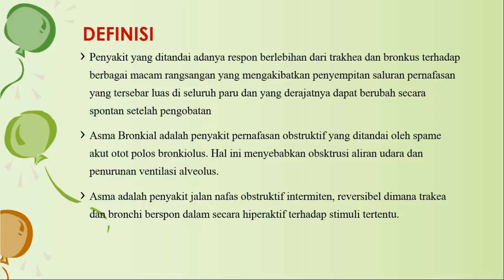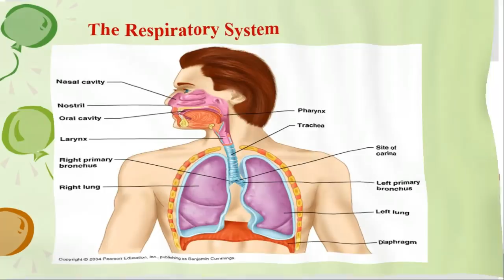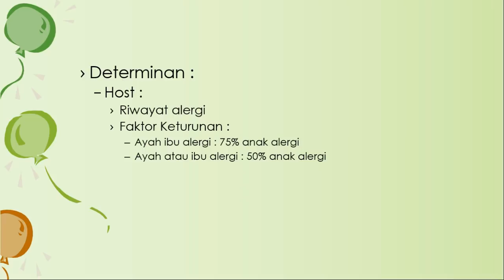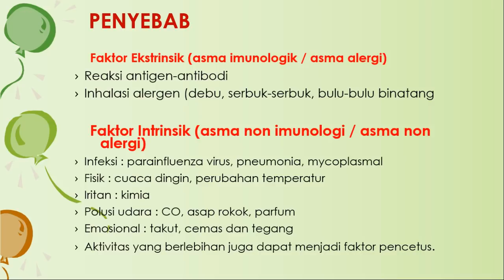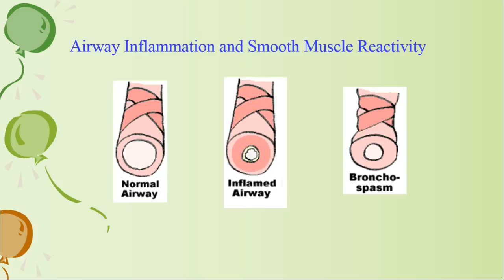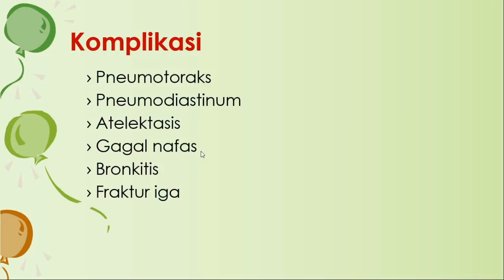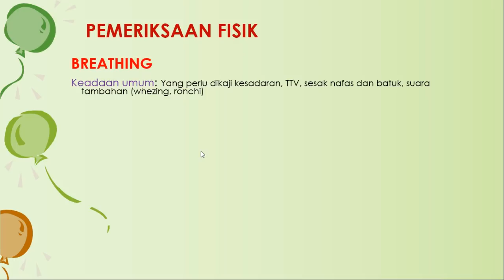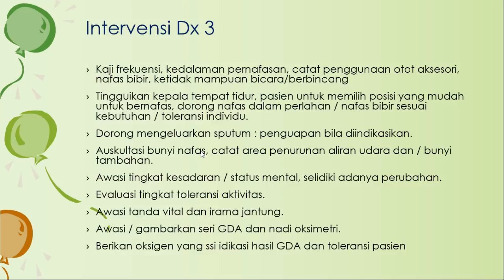KONSEP KEPERAWATAN ASMA